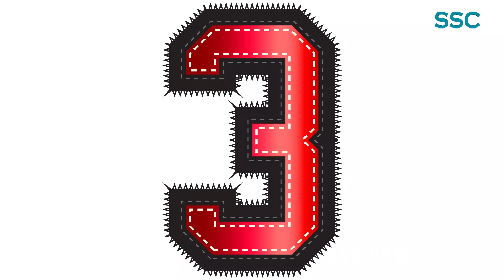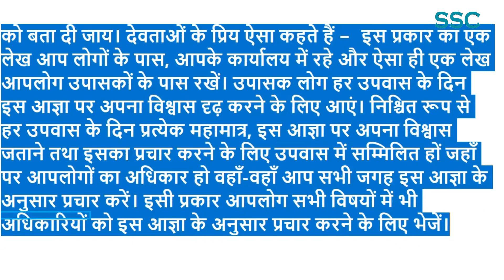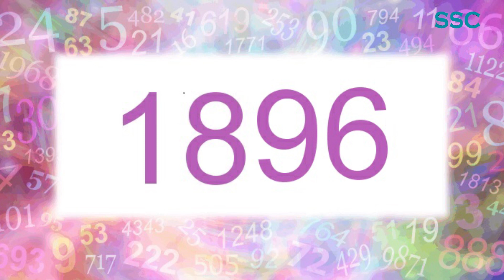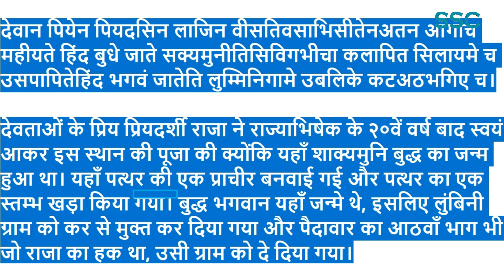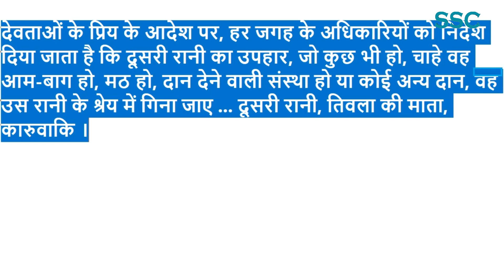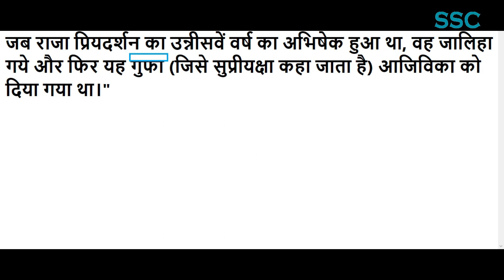minor "pillar" edicts & Cave Edicts of King Ashoka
We know the history written by historians. Why not to travel back in past and see the facts through your eyes and write the History by yourself only. Not so difficult. Try this. Here is the the video made on minor 'pillar' edicts & Cave Edicts of King Ashoka